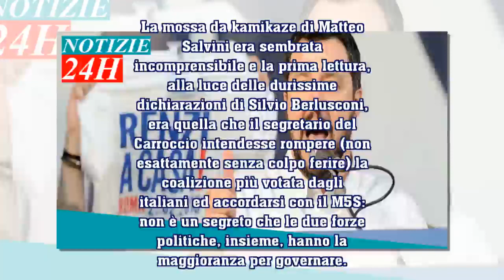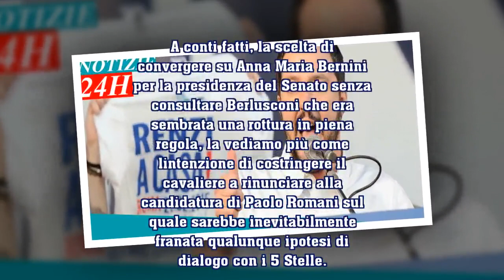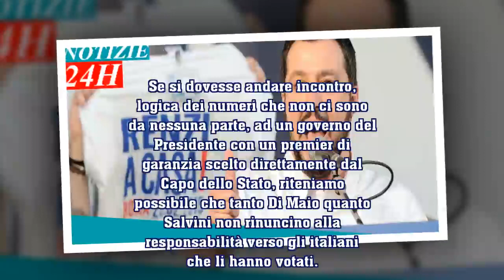Di Maio, Salvini e la politica della briscola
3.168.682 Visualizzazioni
Presidenza Camere: i leader di M5S e Lega si sono rivelati abili 'mazzieri', ma la partita per Palazzo Chigi resta molto complessa